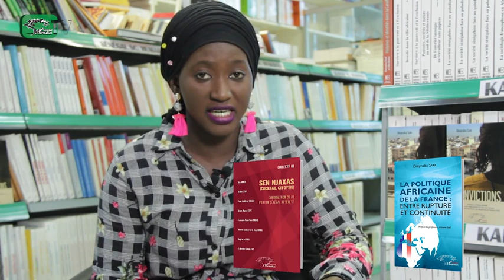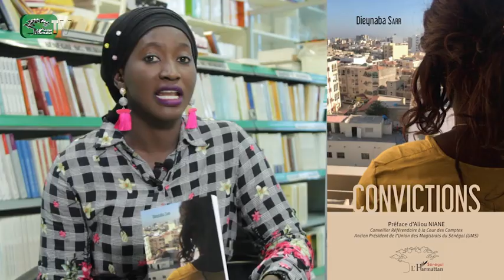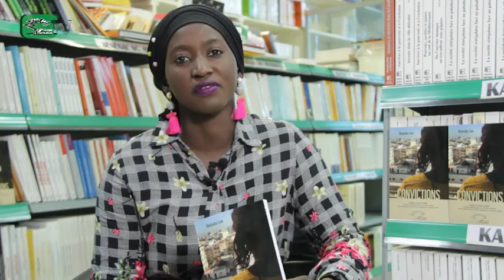CONVICTIONS - DIEYNABA SARR